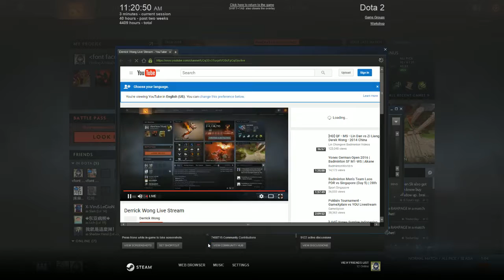Derrick Wong Live Stream